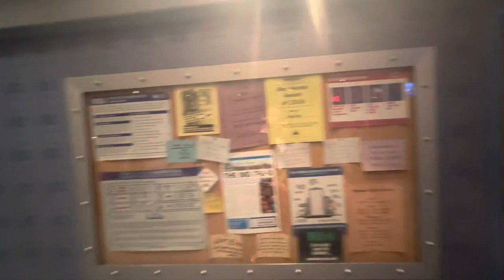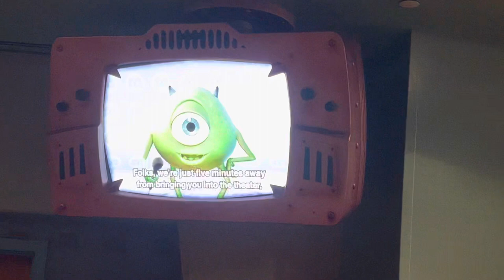Monsters Inc Blooper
Monsters Inc Laughing Floor POV Magic Kingdom

Monsters,Inc.Laugh Floor【モンスターズインク】

Monsters, Inc. Laugh Floor at Disney World's Magic Kingdom!! Funny!! HD